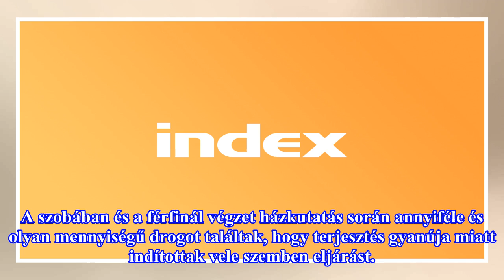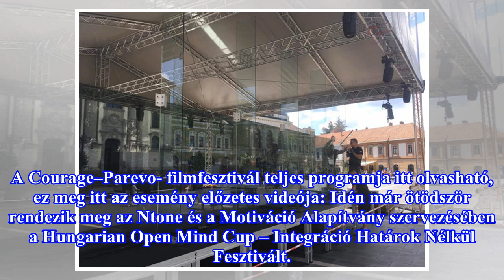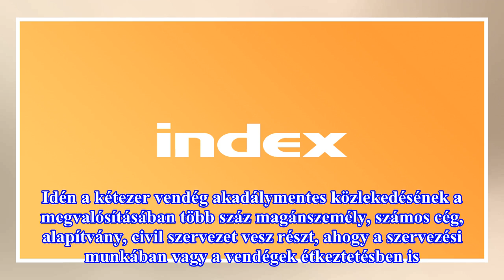Mindjárt kezdődik a kormányinfó, eközben Lázár János...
új poszt érkezett, kattintson a megtekintéshez! Az angliai Southampton közelében történt az eset egy 30 éves angol férfival, aki eredetileg csak egy estés bulizásra készült, de öt nap lett belőle. Az ötödik napon a barátaival egy hotelben szálltak meg, de a személyzet felfigyelt a szobájukból jövő m...